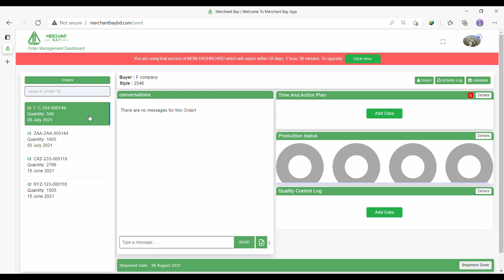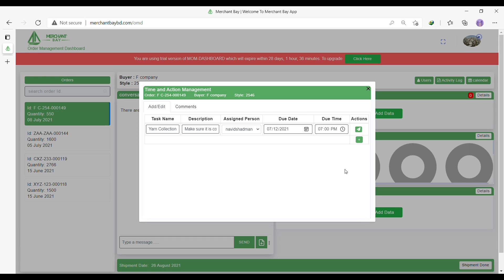How to Add Time and Action Data in Order Management Dashboard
Here you can see how to add time and action data in order management dashboard.